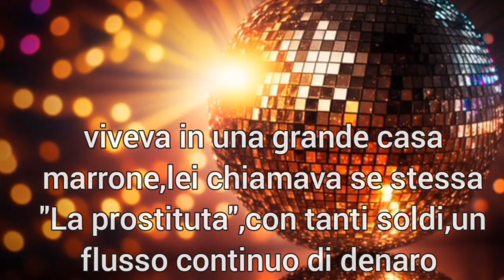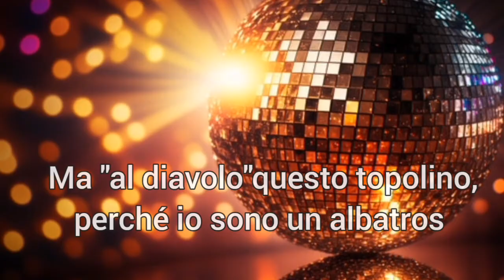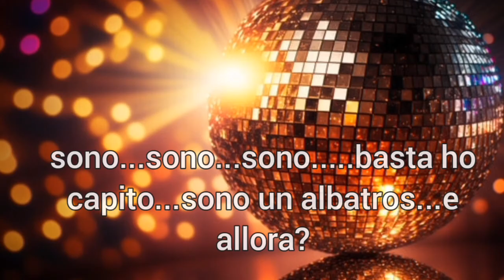"I'm an albatroz"-AronChupa (2014)-traduzione in italiano